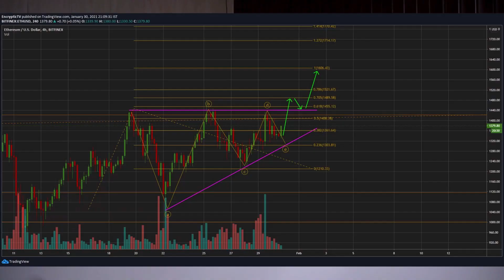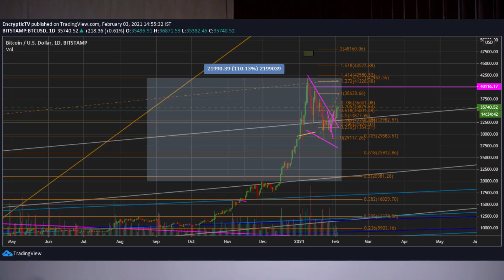HOW HIGH CAN ETHEREUM GO?? - ETH WEEKLY ANALYSIS (SHORT TERM) - WEEK 05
Ethereum almost reached my target of 1600 usd as i posted on twitter couple days back. In this video i talk about how high i think eth can go in the short term.